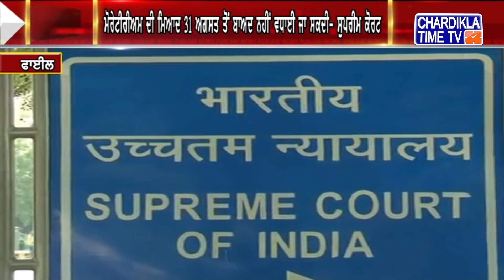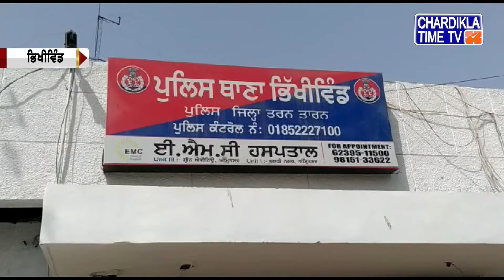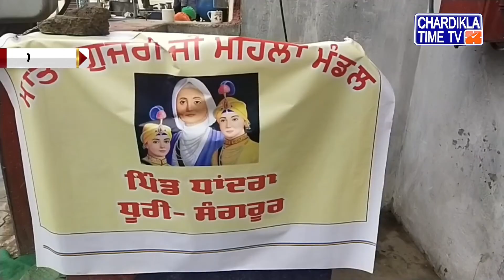ਪੰਜਾਬੀ ਖਬਰਾਂ (Punjabi News) | Morning- 10:00AM | 24-03-2021 | Chardikla Time TV